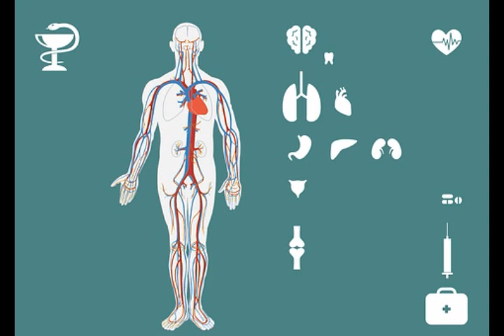चरम रोग घरेलू उपचार